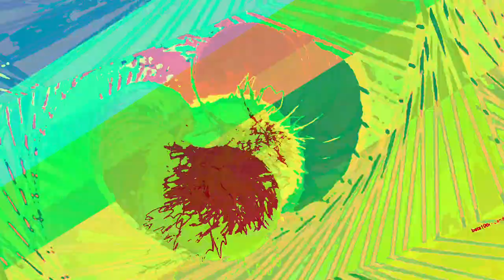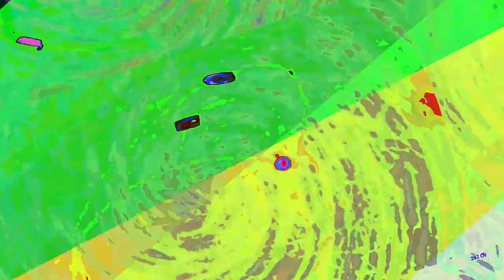[EPILEPSY WARNING] Movie 23 06 17 19h52m44s